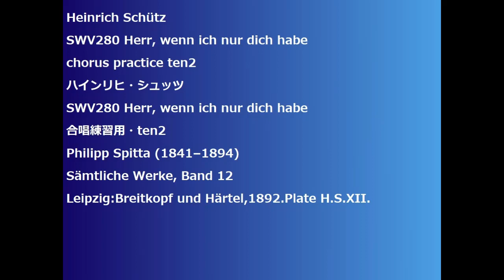Heinrich Schütz SWV280 Herr, wenn ich nur dich habe chorus practice ten2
Heinrich Schütz
SWV280 Herr, wenn ich nur dich habe